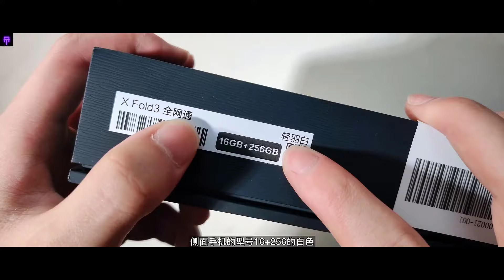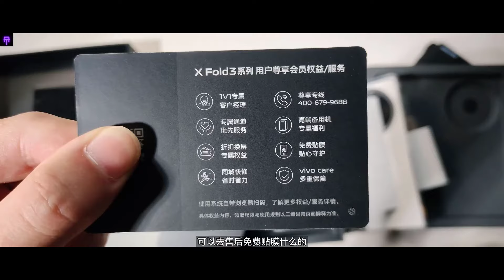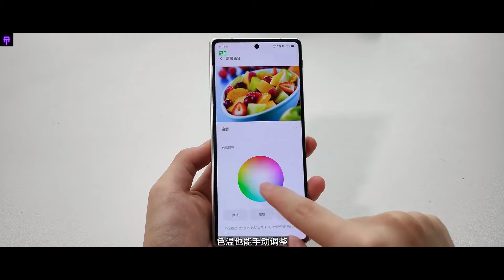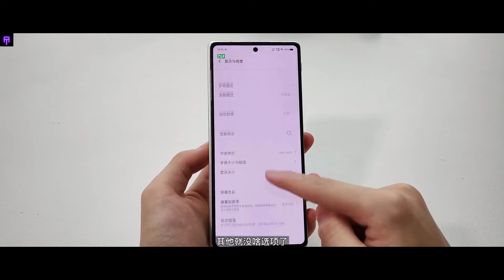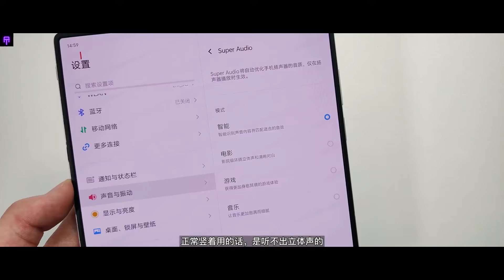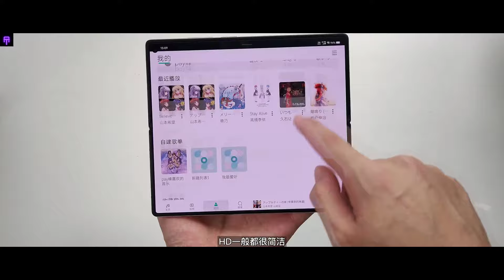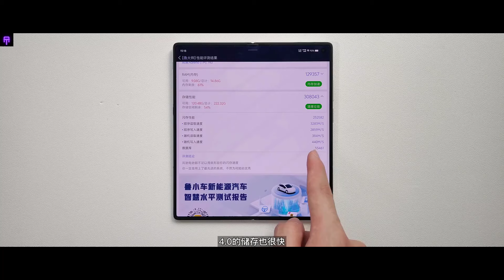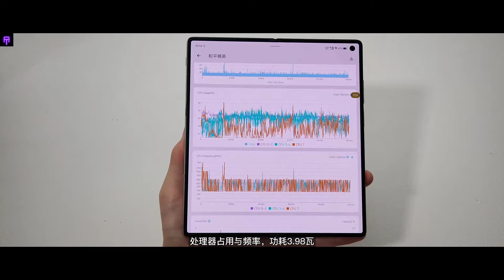Vivo X Fold 3 5G -Unboxing & Review -Camera Test -Gaming Test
vivo x fold3 for 6399, 16+256
Snapdragon 8gen2 processor has strong performance
3 Zeiss 50 million cameras, can take pictures
6.53-inch + 8.03-inch dual screen, plus 5500 large battery
It weighs only 219 grams and is only 4.65mm thick, which is unimaginable
Specified using Cybertronian compression technology
Advantages: great feel, good battery life, clear screen
Disadvantages: Strict temperature control, soft film gets dirty easily and needs to be scrubbed frequently
In short, it was originally called a new generation of folding screens, and there should be few competitors behind them.
I don’t believe there is a 6000 battery and a 199g foldable screen